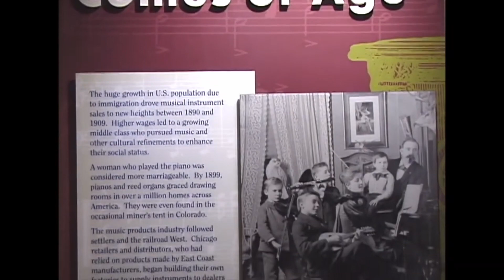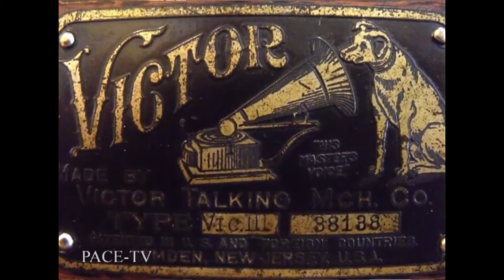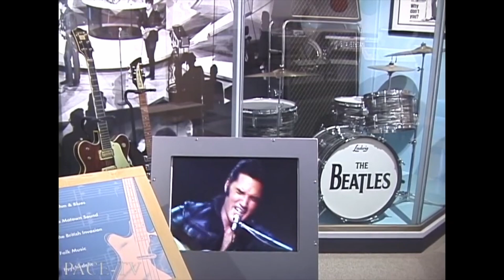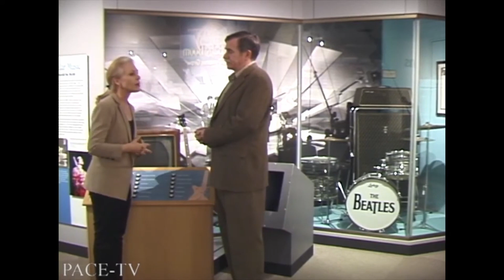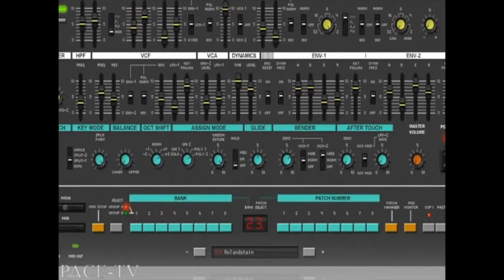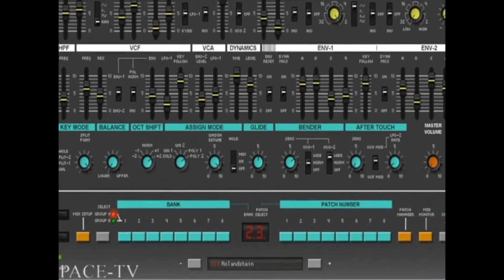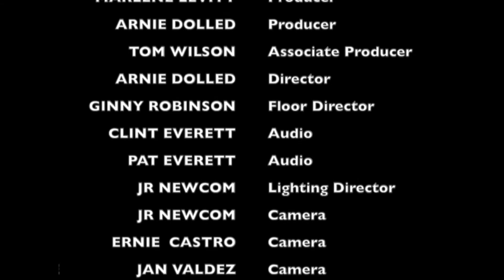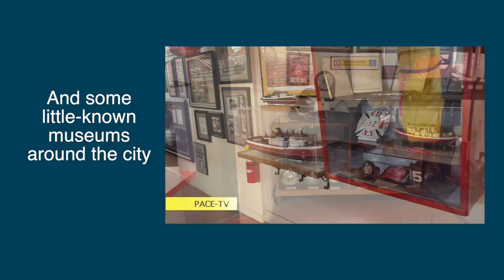MUSEUM OF MAKING MUSIC - Carlsbad, California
Visit the Museum of Making Music in Carlsbad, California to hear the story of musical instruments and the profound effect of music on our lives.